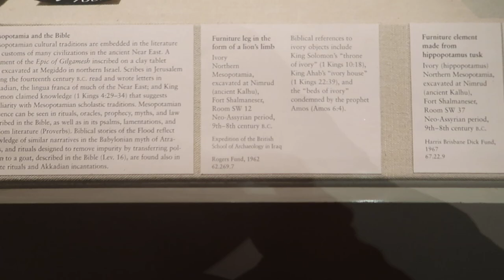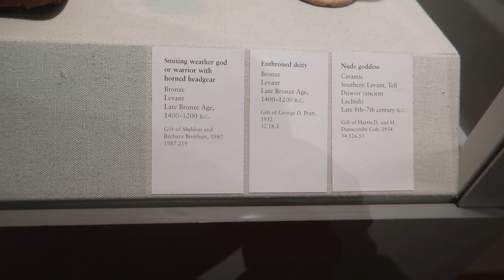Tour of the Metropolitan Museum of New York - January 2023 - Post-Covid Pandemic - Levant Idols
Tour of the Metropolitan Museum January 2023 - Idols and Potery from the Levant in the Bronze age